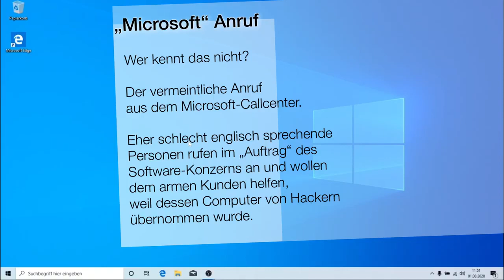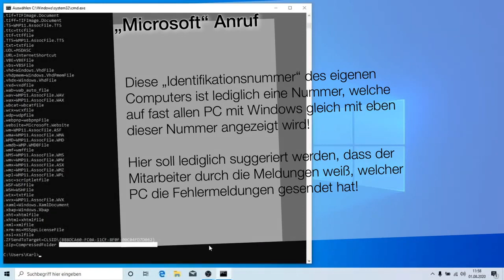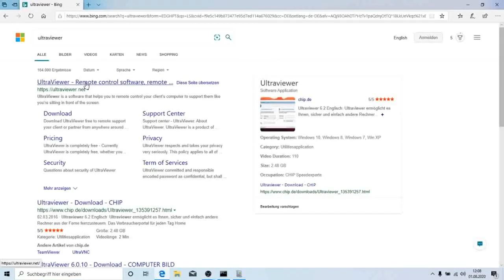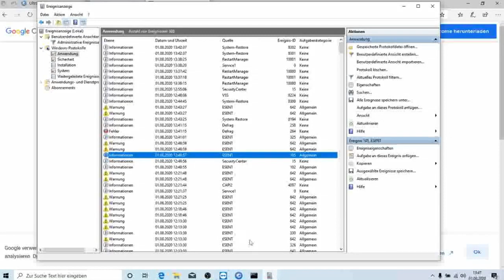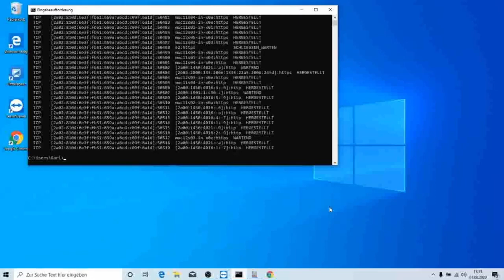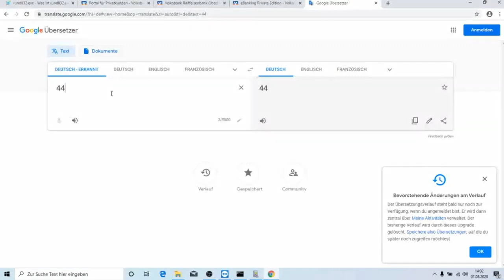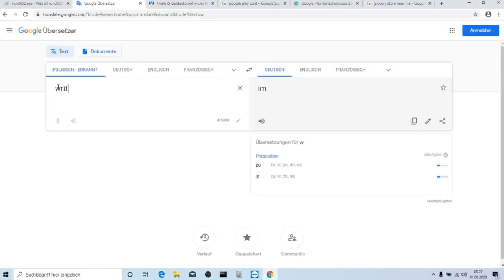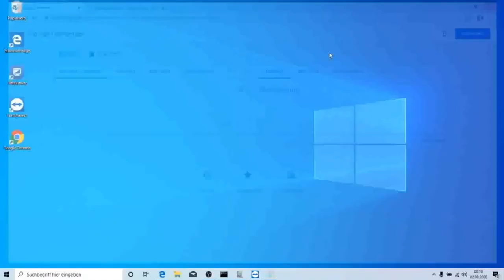Betrügeranruf Microsoft Callcenter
Wer kennt sie nicht, die Anrufe von schlecht englisch sprechenden und kaum verständlichen Callcenter "Mitarbeitern von Microsoft", welche die Aufgaben haben, uns darüber zu informieren, dass unser Computer gehackt wurde?!

Die meisten legen auf oder spielen das Spiel ein paar Minuten mit, bevor sie dann auflegen.
Daher bekommen die wenigsten mit, was eigentlich bei diesen Anrufen passieren (soll).

Ich habe mir den Spaß erlaubt und bin das Spiel mit einem der Anrufer nahezu 60 Minuten mitgegangen, um zu sehen, was eigentlich von diesen Typen wirklich alles gemacht wird und auf welche Daten usw. sie aus sind.

Das Positive daran war, dass ich den Kerl zumindest mehr als 60 Minuten davon abgehalten hatte, potentielle Opfer zu schädigen.